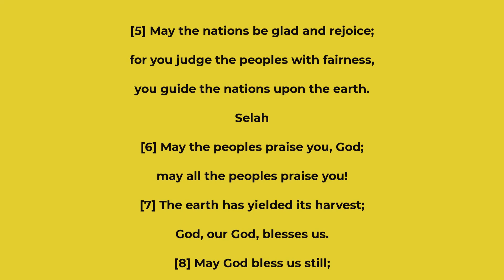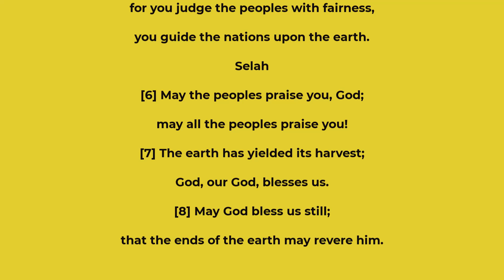Psalm chapter 67